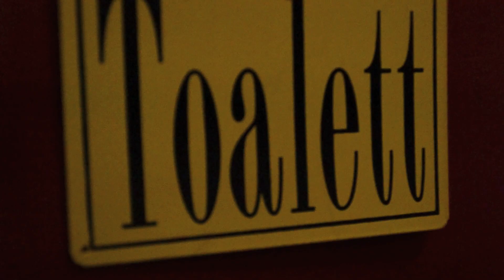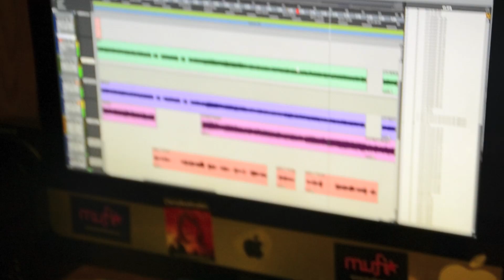Conexus - En Stjerne Skinner I Natt (Official Video) (Punk Rock cover)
While waiting for the release of our second album we wanted to do something special for the Holidays. With that being said, here's our own take on the Norwegian Christmas classic "En Stjerne Skinner I Natt".